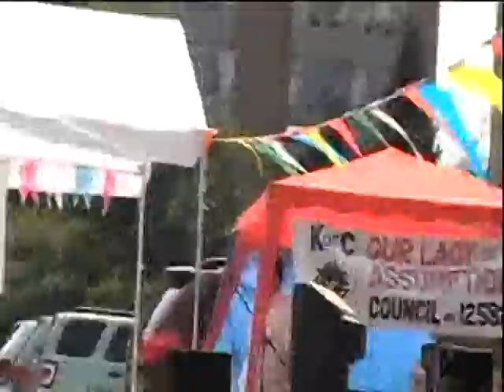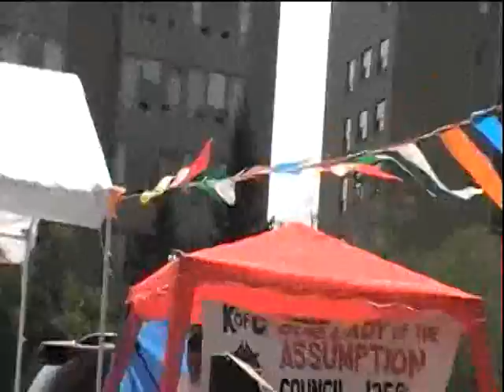CAMILLE MENDOZA@PISTAHAN SA OLA(OUR LADY OF ASSUMPTION)